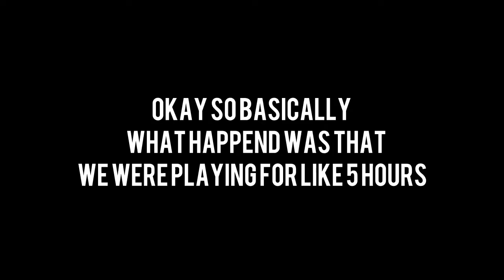ROCKET LEAGUE FUNNY MOMENTS - TAKING A BATH AND Marion KEITH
NOTE : MR ODY IS OUR TEACHER LOL RIP2006 'GOODBYE